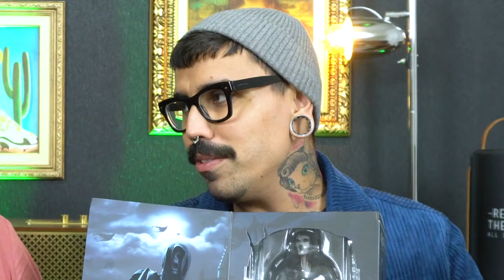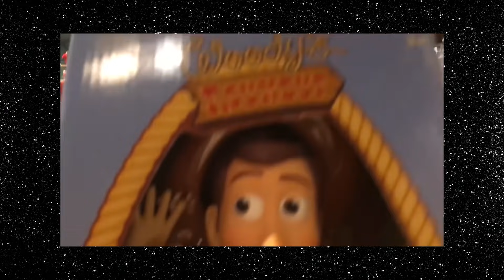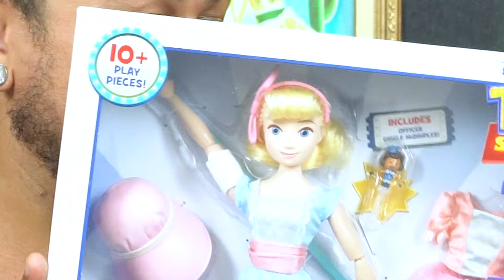COMPRAMOS O BRINQUEDO MAIS ASSUSTADOR DE TODOS OS TEMPOS! | Diva Depressão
Somos piores que criança: crescemos e gastamos boa parte do nosso dinheiro com brinquedos que não podíamos ter quando pequenos. Alguém aí se identifica? Vem compartilhar com a gente esse momento, tem até o brinquedo assassino em nossa coleção divônica!